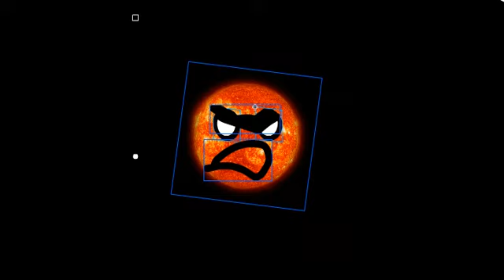мультфильм о планетах плутон стал монстром 4: путь чёрной дыры финальная серия свобода!!!!